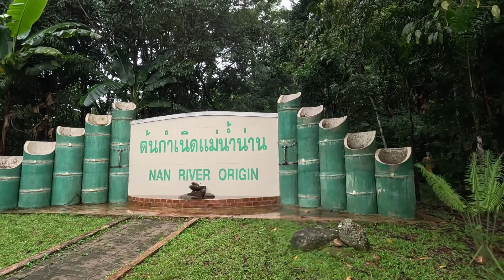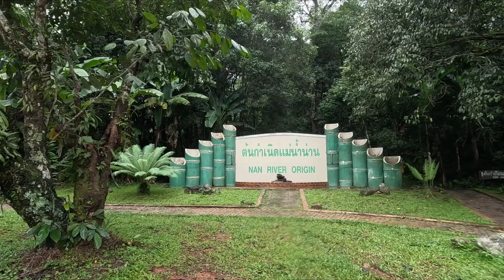ต้นกำเนิดแม่น้ำน่าน จุดเล็กๆแต่รวมเป็นแม่น้ำสายใหญ่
เที่ยว จ.น่าน 2023